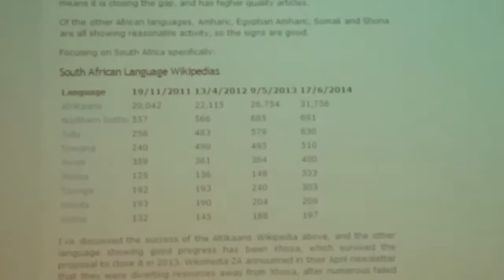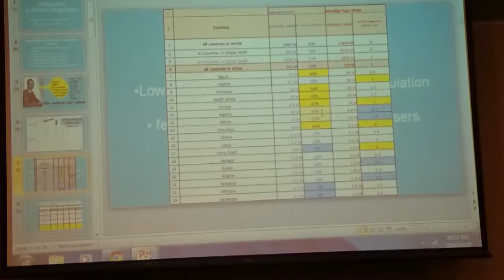South African Language Wikipedia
Presented by Ian